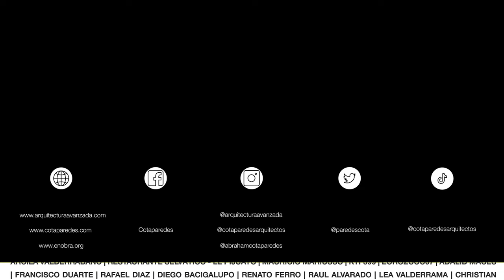RECORRIDO por CENTRO KURSAAL y PREGUNTAS FILOSÓFICAS de ARQUITECTURA | OBRAS MAESTRAS - Rafael Moneo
Nos encontramos en el Centro de Congresos y Auditorio Kursaal en San Sebastián, España, para conocer un poco del edificio, su concepto de diseño inspirado en la escollera del muro de costa y cuestionarnos filosóficamente algunas preguntar de la arquitectura

Una obra del Arquitecto Ganador del Pritzker - Rafael Moneo